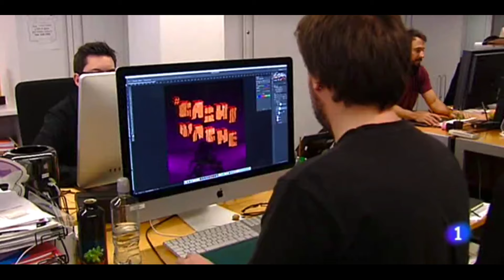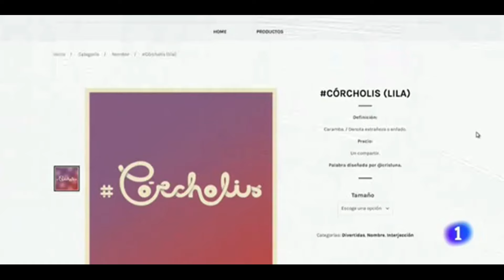Palabras Olvidadas en Informativos TVE